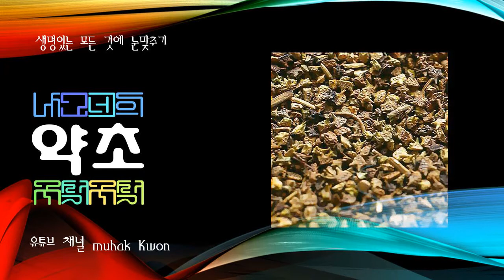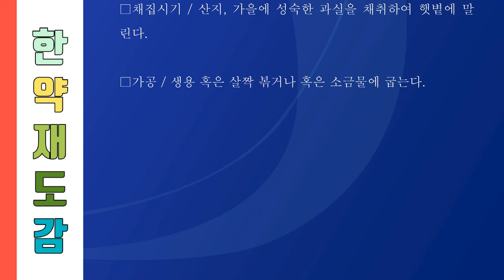세상의 모든 한약재 118 백질려, 남가새의 뿌리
001. 가자, 가지의 열매
357. 희렴, 진득찰의 지상부

남가새

남가새과의 1년초.

바닷가의 모래밭에서 자란다. 전체에 털이 있고 줄기는 밑동에서부터 가지를 치며 기거나 비스듬히 눕는다. 길이는 1m 정도이다. 잎은 마주나고 우수 우상복엽(偶數羽狀複葉)이다. 작은잎은 4∼8쌍이고 긴 타원형으로 양쪽이 같지 않으며 길이 1cm 정도이고 턱잎은 서로 떨어져 있다. 7월에 황색 꽃이 잎겨드랑이에서 나온 짧은 대 끝에 1개씩 핀다. 꽃받침잎은 5개로서 난상(卵狀) 긴 타원형이고 끝이 뾰족하며 뒷면에 복모(伏毛)가 밀생하고 꽃이 핀 다음 떨어진다. 꽃잎은 꽃받침보다 약간 길고 5개이다. 수술은 10개이고 씨방은 1개이며 털이 많다. 열매는 5개로 갈라지고 각 조각에는 2개의 뾰족한 돌기가 있다. 생약의 백질려(白榧黎)는 백색 꽃을 말린 것이며, 한방에서는 강장 ·치풍 ·해열 ·정혈 ·최유 ·안질 등에 사용한다. 한국(제주 ·경남 ·함북)·일본 ·타이완 ·티베트 ·인도 ·아시아 서부 ·유럽 남부 ·아프리카 등 난대에서 열대에 걸쳐 분포한다.